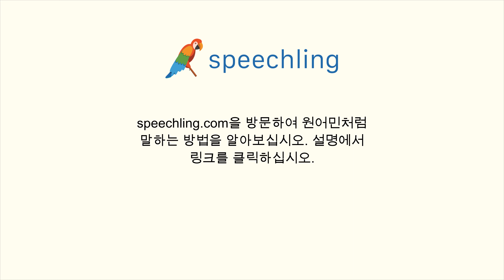중국어(전통)로 "하루에 얼마입니까?" 말하는 법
남자 목소리 :
一天要花費多少錢？

남성 음성 번역 :
하루에 얼마입니까?